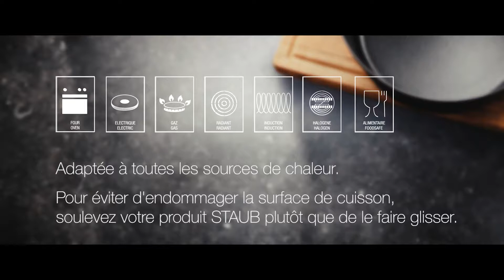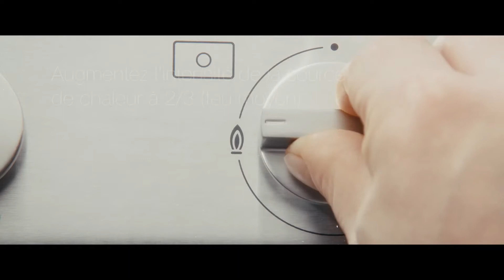Comment utiliser la Cocotte en Fonte Staub ?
Cocotte en Fonte Staub, fabrication française
Cocotte en fonte Staub disponibles sur Cuisineaddict.com :
Rôtir, saisir, mijoter : choisie par les plus grands Chefs, la Cocotte en Fonte Staub séduit par ses nombreuses cuissons, sa solidité et son esthétique. Déclinée en plusieurs tailles et couleurs, la cocotte en fonte Staub ravira gourmets et gourmands.